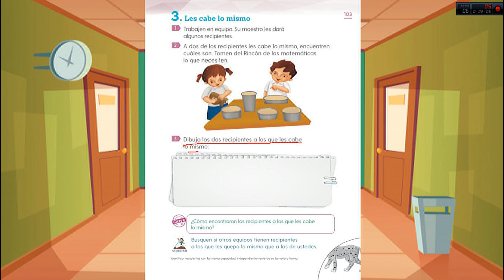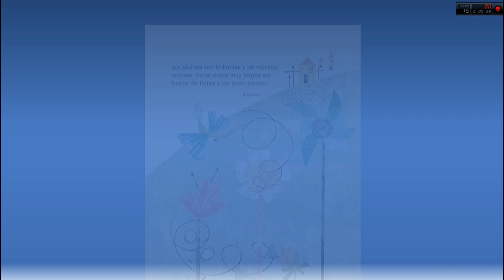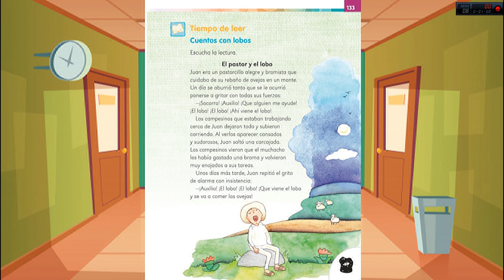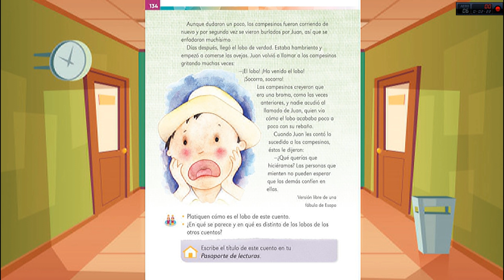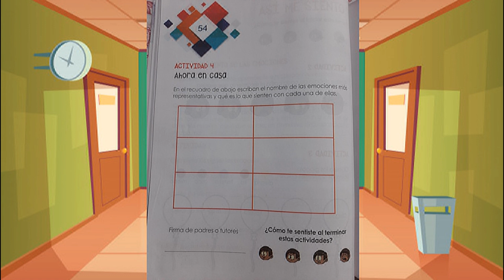Clase Miércoles 17 de Febrero